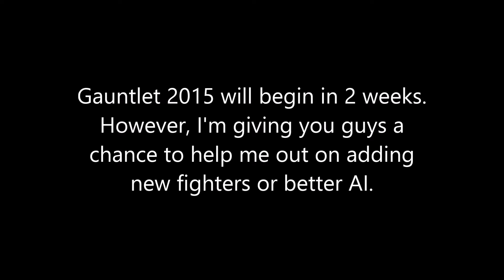Gauntlet 2015 is Coming Up Next & Newcomer Character Request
Yes that's right. Crossover Evolution Arena Gauntlet 2015 will start in 2 weeks. I do have plans on returning Crossover Evolution, but first I'm going to do a special event. Before I make Gauntlet 2015 video, you guys can give me a request on adding more characters (only 1 character), or just let me know if there are any updates for any characters I have on my mugen roster.

There are some rules about finding new characters. I only want normal characters with Hi-Res. No rude humor/randomness characters, No hentai characters, no overpowered characters, no special characters (such as God Ken, Evil Ryu, Orochi Kyo, or whatever. Unless normal characters can change into special character during a fight. Like Zangeif can change into Mech-Zangeif, and Irori can change into Orochi Irori.), no nude characters (Except when someone do a naked super moves such as Lilith & Iroha, or get naked KO. :P). Just normal fighters. I will test them to see if their AI is ok, but if I see them spamming projectile (Characters with range weapons or magic spells are allow to use a projectile anytime,, but they must use another range abilities.) using fatality, or one deadly hit. I will not allow them to join in.

*UPDATES 3/26/15*
Gauntlet 2015 will start next week. I did tested out characters you sent me, and so far most of them will join the arena & regular CE series. However, few of them will not able to join in for some reasons because some are realistic, and strong negative words. Even their ai are incredible, but I can't allow them to join in CE series. Sorry, but the good is I will keep them on my other mugen roster. Hopefully I'll get a chance to get back making FD Mugen someday. Also, I'm so sorry that I'm taking too long to make a Gauntlet 2015 video. The only reason why because I'm so bored and lazy to make mugen videos, and I wanted to do something else. =/ Don't worry Crossover Evolution is still alive, and I'm doing my best to make it better. Thank you all for giving me a request, and I'll begin working on Gauntlet 2015. =)

If you have any question about it. Just leave a comment on below. Thanks for reading it. ^^